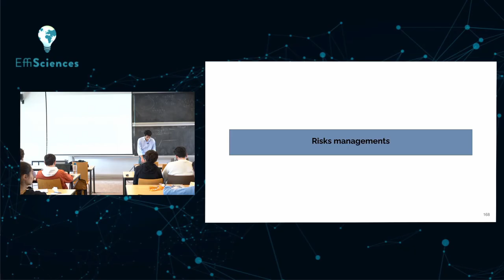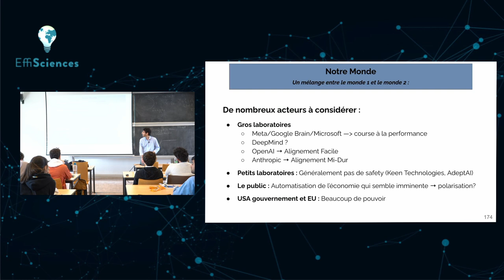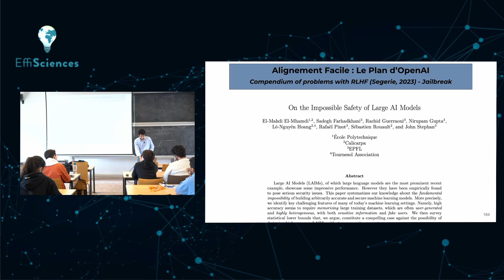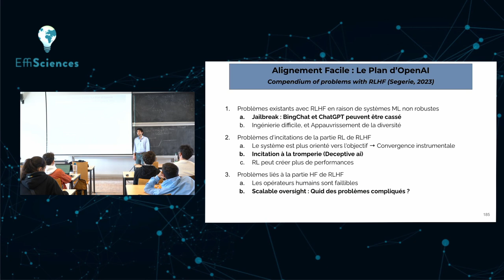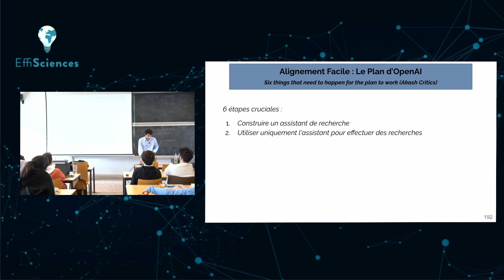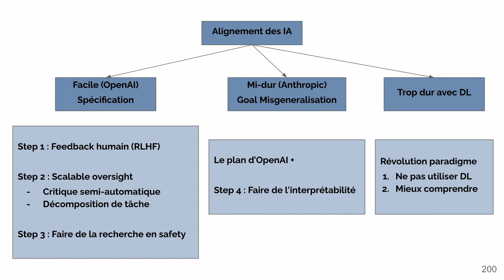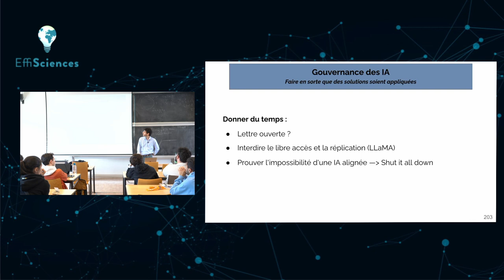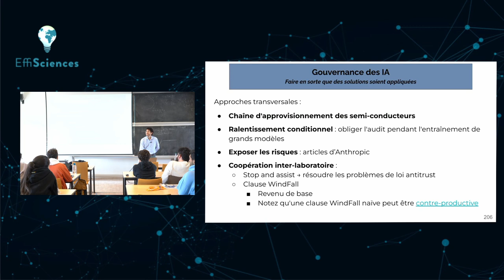7 - Panorama des solutions et focus sur le plan d'OpenAI - JdF en sûreté de l'IA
Le 14 mai 2023, EffiSciences a organisé une journée de formation sur la sûreté de l’IA, qui condense le programme du Séminaire Turing du master MVA de l'ENS Paris-Saclay.

0:00 Introduction
0:47 Présentation du framework - 3 mondes
10:44 Panorama des solutions pour aligner les IA - 3 niveaux de difficultés

Alignement Facile - Plan d'OpenAI en 3 étapes
10:50 Alignement Facile - Plan d'OpenAI - Étape 1 du plan : RLHF
26:00 Failles de RLHF et nécessité du Scalable oversight - Étape 2 du plan d'OpenAI
36:35 Étape 3 du plan d'OpenAI - Automatisation de la recherche en alignement

Alignement mi-dur - Il faut aussi résoudre les problèmes de Goal Misgeneralization
40:45 - Interprétabilité et plan d'Anthropic

Alignement Impossible avec le Deep Learning
45:17 Alignement Difficile - de nouveaux paradigmes

47:54 - Récapitulatif et questions

56:47 - Gouvernance des IA

Retrouvez-nous sur les réseaux !